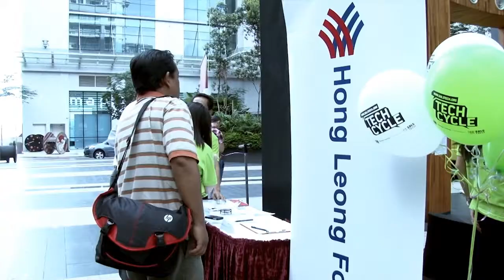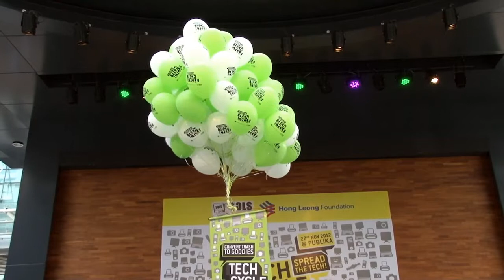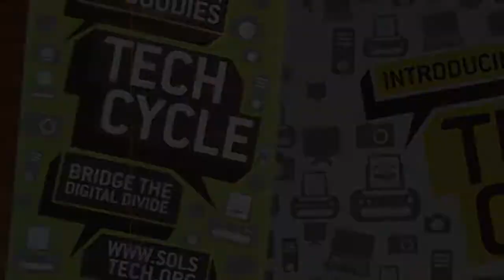SOLS Tech: Tech Cycle Launch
Every year 49 million tons of computers are being discarded.

Tech Cycle is a movement to recycle electronic digital devices and bridge the digital divide and serving the poor.

Join the SOLS Tech movement!

Corporations, Companies, Government Agencies, Universities and Individuals can donate their old computers or unwanted digital devices to us. SOLS TECH will refurbish, license and distribute the computers to Schools, Orphanages, poor NGOs, and Community Projects for free.